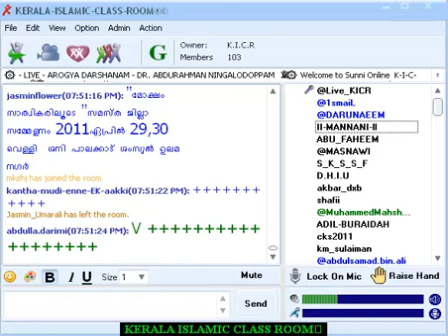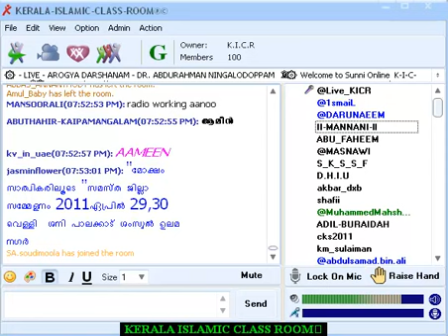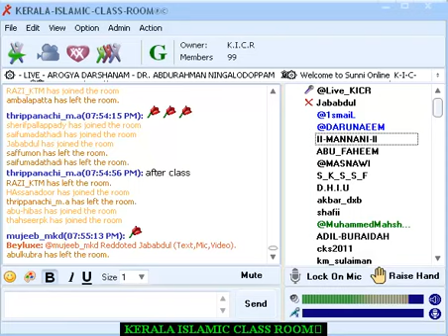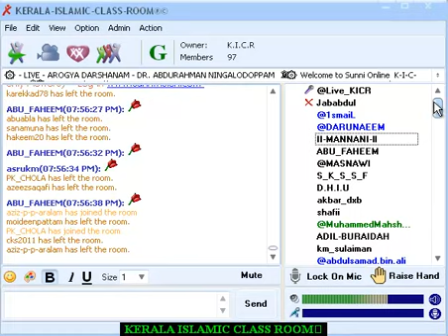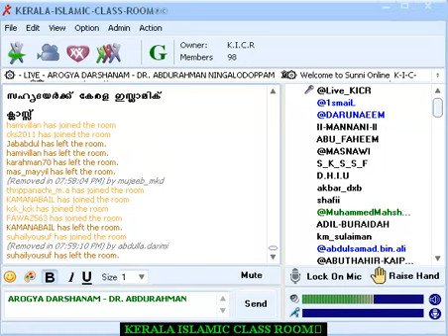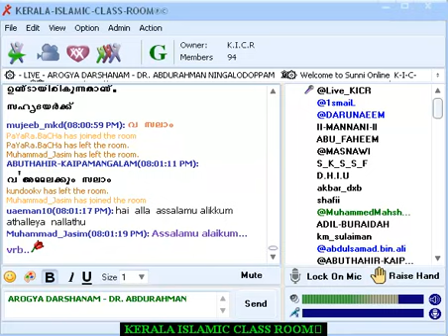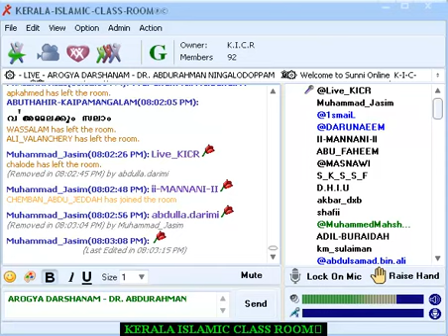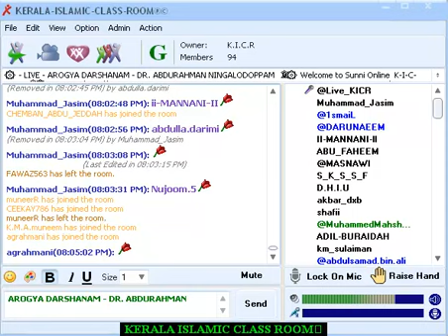KERALA ISLAMIC CLASS ROOM - AROGYA DARSHANAM BY Dr ABDUL RAHIMAN - 1